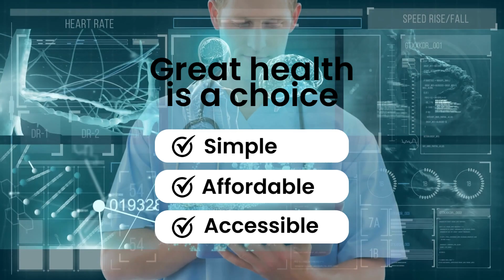Medical Doctor Hospital Ads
Medical Doctor Hospital Ads visual design Class 02,
by 2d-3d animation channel
Motion graphics.
Graphic novels.

basic adobe illustrator tutorial
logo design adobe illustrator tutorial

pen tool adobe illustrator tutorial
ai adobe illustrator tutorial
adobe illustrator tutorial in bangla
youtube.com adobe illustrator tutorial for beginners
vector art adobe illustrator tutorial

tutorial basico de adobe illustrator en español para principiantes
descargar adobe illustrator cc 2019 tutorial español
adobe illustrator tutorial for beginners
how to create dreamy color blur (in adobe illustrator tutorials)
Everyone this is a project 2D & 3D class online
Youtube hastag for animation video

BANGLADESH,
খুব সহজে এনিমেশন শিখুন l blander 3d animation,
**Award Winning** CGI 3D Animated Short Film "Le Gouffre" by Lightning Boy Studio | CGMeetup,
Canva Animation & AI Tools,